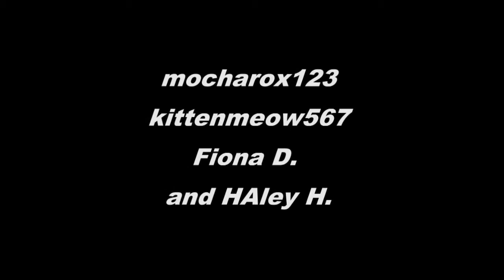Mystery of the Fallen ll Season One ll Episode 3 ll Visions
THANKS SO MUCH FOR 154! YOU ALL ARE AMAZING!
ok this episode is awful so yea